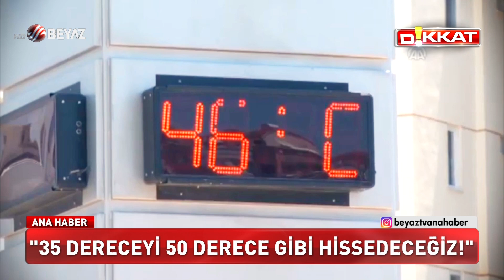İstanbul'da hava 50 derece hissedilecek!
Yurt genelinde 3 gün etkili olacak aşırı sıcak hava dalgası geliyor. İstanbul'da hissedilen sıcaklığın 50 dereceleri bulması bekleniyor!